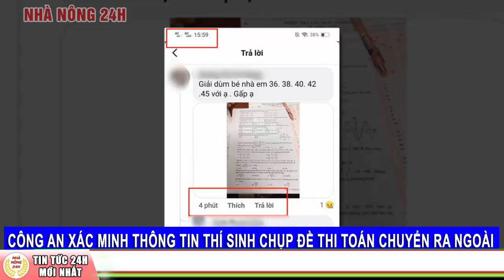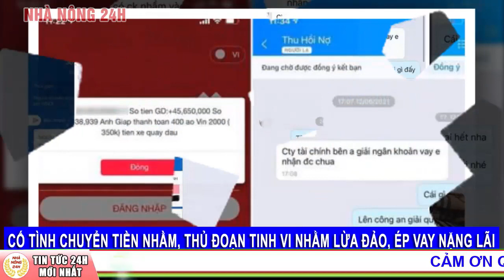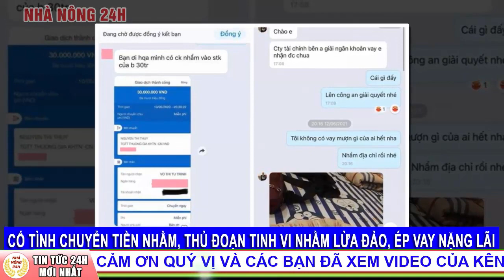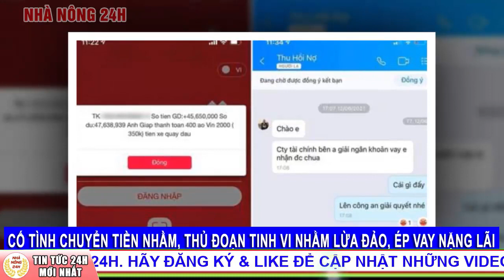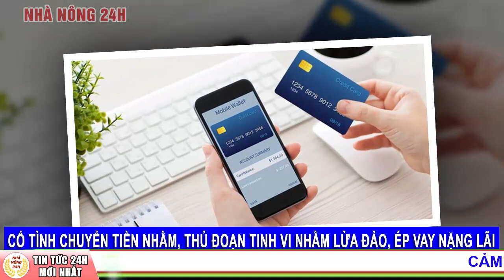Tin Nóng Nhất 24h Tối 8/7/2021 | Tin An Ninh Thời Sự Mới Nhất Hôm Nay | NHÀ NÔNG 24H